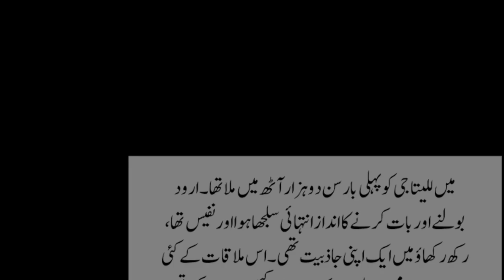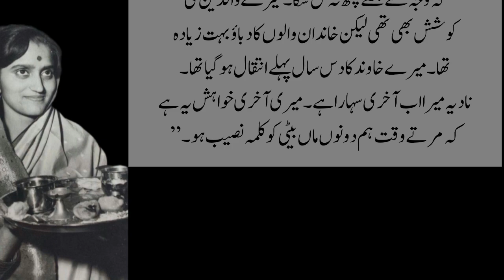Aik Hindo larki ka qabole Islam ka Iman afroz qissa||ایک ہندؤ لڑکی اور غلافِ کعبہ کا قصہ